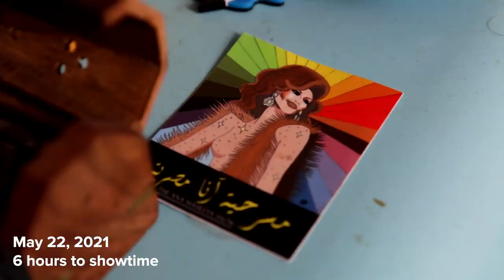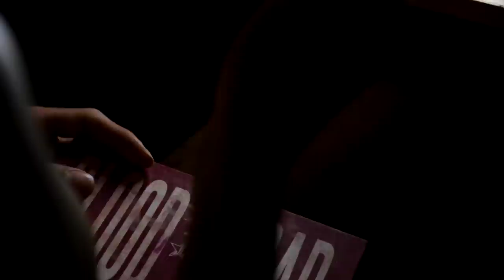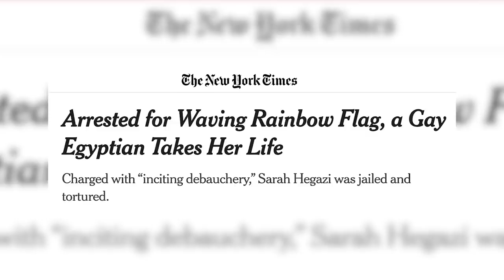My Life as an Arab Drag Queen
Ana Masreya is a 25-year-old Egyptian drag queen making waves one show at a time.

MUSIC
Deep Down_Full

STILLS
Lebanese singer Nancy Ajram performs dur
-/Getty Images
Lebanese singer Haifa Wehbe performs dur
ANWAR AMRO/Getty Images
Mawazine International Music Festival in Morocco
Anadolu Agency/Getty Images

World Reacts To George Floyd Death
Sean Gallup/Getty Images
EGYPT FROM INSIDE
SAM-4K/Getty Images
The Khan El-Khalili souq market in Cairo city, Egypt
Witthaya/Getty Images
WS traffic around Tahrir Square/ Cairo/ Egypt
Gallo Images/Media Village Productions (Pty) Ltd/Getty Images